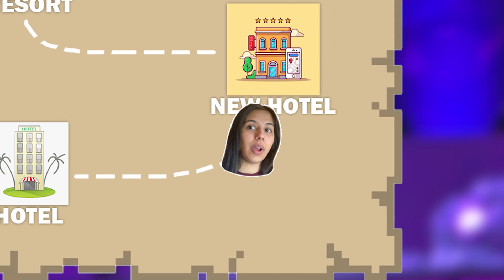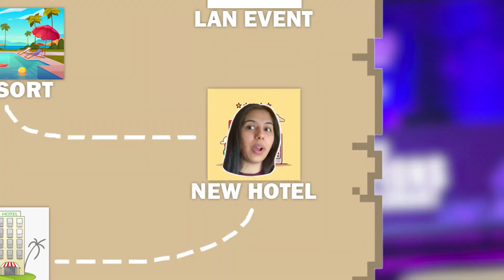CHENNAI LAN Experience - VLOG 2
CHENNAI LAN Experience - VLOG 2 | @WildEngineer @TbOnetv @lordbathura

Hey Peeps, this is my first time vlogging so I have kinda missed a lot but next time will get you guys the best content.

💜💜💜💜  𝗔𝗕𝗢𝗨𝗧 𝗠𝗘  💜💜💜💜
Hi! I'm Kaira, a 23-year-old streamer based in New Delhi, India. Content Creator for Lethal Esports.

💜💜💜💜 𝗠𝗨𝗦𝗜𝗖 💜💜💜💜
Music from Uppbeat (free for Creators!):